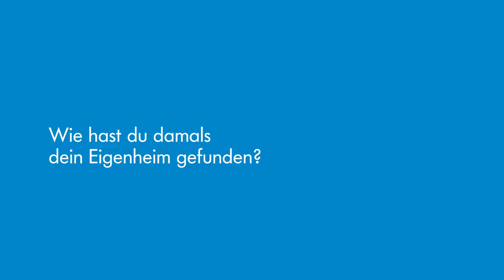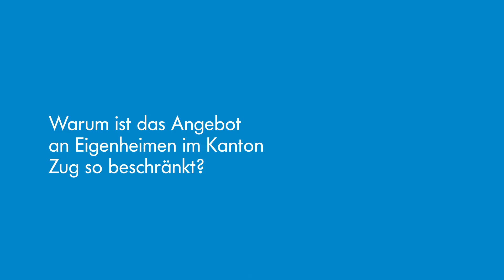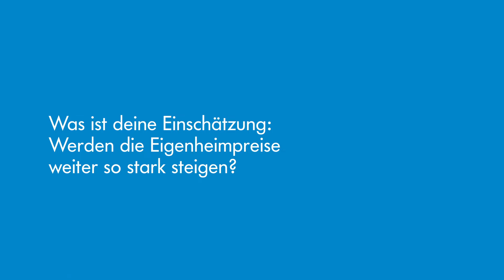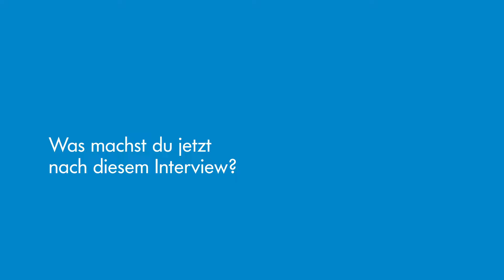Insights zum Zuger Immobilienmarkt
Niemand kennt den regionalen Markt besser als die Zuger Kantonalbank. Ob Erstkauf, Hypothekenablösung oder Finanzierung einer Ferienwohnung: Vereinbaren Sie einen Termin und lernen Sie uns kennen.